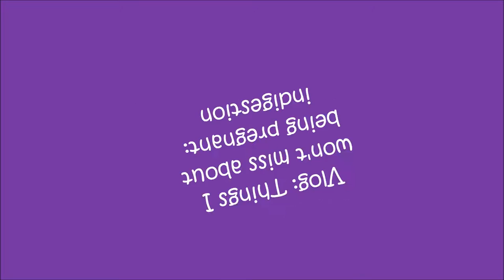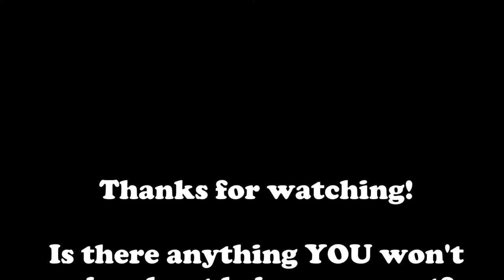Vlog: things i won't miss about being pregnant: indigestion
Still trying to avoid being broody, so here are my thoughts on indigestion in pregnancy!